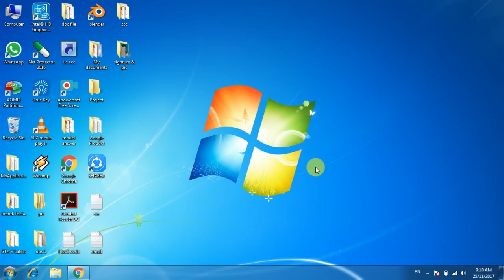ssc mts cut off 2017_check website{Hindi}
ssc mts notification update

ssc mts answer key 14 may 2017
ssc mts answer key 2017 2nd shift
ssc mts answer sheet 2017 14 may
ssc mts answer key 30 april 2017 2nd shift
ssc mts answer sheet
ssc mts answer key 15 october
ssc mts answer key 21 september 2017
ssc mts asked questions
ssc mts admit card 2017
ssc mts aptitude questions
ssc mts all question paper